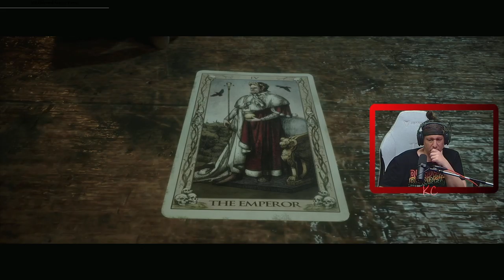The Quarry Live Gameplay Épisode 08 Fr Karibou Canadien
Traqués par des individus couverts de sang et une chose bien plus sinistre encore, les adolescents vont vivre une nuit de cauchemar inattendue. Les plaisanteries et le flirt laissent place à des questions de vie ou de mort, et leurs liens se font et se défont sous la pression de choix impossibles.